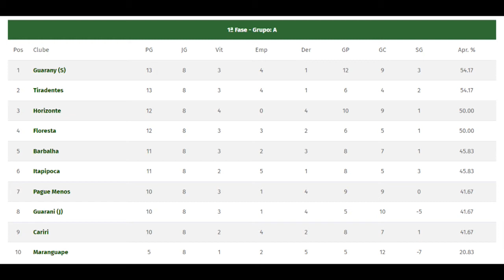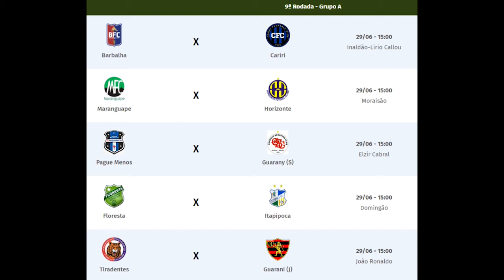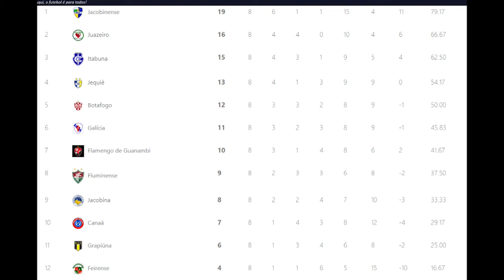allTV - Futebol Alternativo TV (27/06/2022)